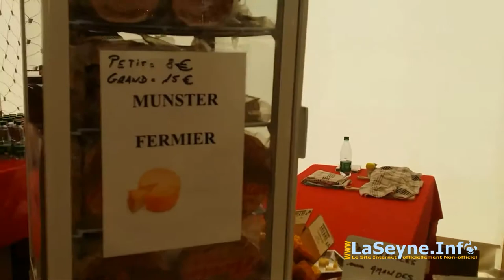Alsace sur Mer 2017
- Alsace sur Mer 2017 - Alsace sur Mer 2017, du Jeudi 09 au Dimanche 12 Novembre , depuis 10 Ans à La Seyne sur Mer Alors que les fêtes de fin d'année se dessinent avec les illuminations des rues, les décorations des magasins et les programmes festifs de circonstance, l'Alsace s'invite comme tous les ans depuis 10 ans. Quatre jours durant coiffes, bretzels et autre choucroutes et pain d'épices sont à explorer à l'Esplanade Marine où sera implanté le village alsacien ... en savoir plus